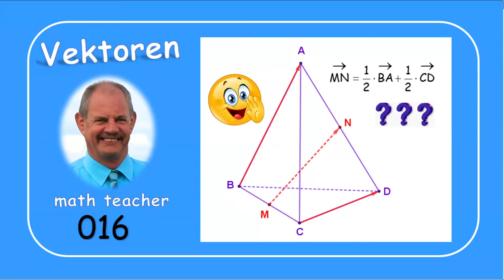Vektoren 016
Durch eine Eigenschaft von Vektoren in einem Dreieck, beweisen wir eine Eigenschaft von Vektoren in einem Tetraeder.